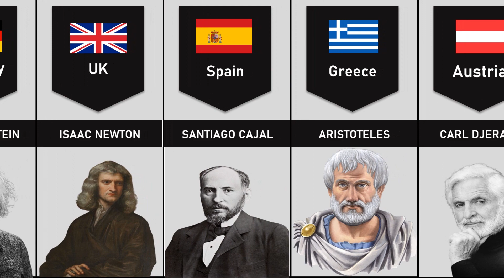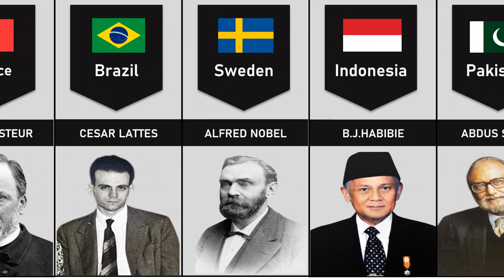Genius From Different Countries Comparison HD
In this video, we made a list of Genius From Different Countries Comparison HD
 about different countries around the world

CONFUCIUS
SRINIVASA RAMANUJAN
LEONARDO DA VINCI
SEKI TAKAKAZU
MARIE CURIE
ALBERT EINSTEIN
ISAAC NEWTON
SANTIAGO CAJAL
ARISTOTELES
CARL DJERASSI
LOUIS PASTEUR
CESAR LATTES
ALFRED NOBEL
B.J.HABIBIE
ABDUS SALAM